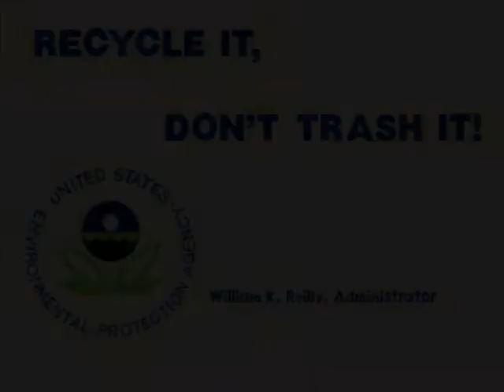Street Fighter III:Second Impact-Playthrough with Elena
Time for another playthrough of Street Fighter III:Second Impact. Now,I am going to play as Elena. Her final opponent is Gill.